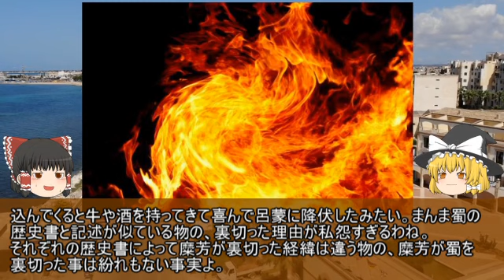関羽を裏切り呉に与し、その処刑に貢献した功臣の弟！糜芳【ゆっくり三国志武将紹介 第179回】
今回紹介するのは２０年以上劉備に従いながらも最終的には彼を裏切った男、糜芳です。

彼は中々の家の生まれでありながら、劉備を支援し続けた男です。そのおかげで南郡太守にまで上りつめています。

そんな彼が何故関羽…もとい劉備を裏切ることになったのか？食い違う蜀と呉の歴史書を交えて紹介します。

糜芳が何故呉に寝返ったのか？その理由を推察しながらぜひご覧ください。